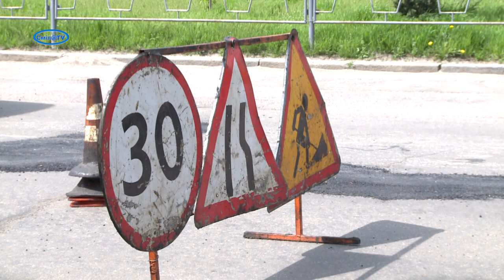У Смілі відновлюють центральні дороги